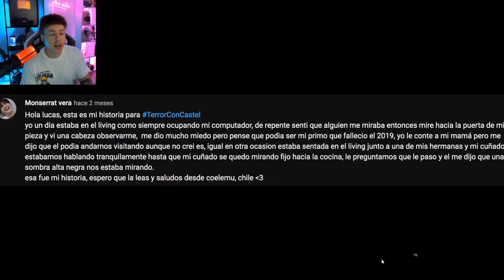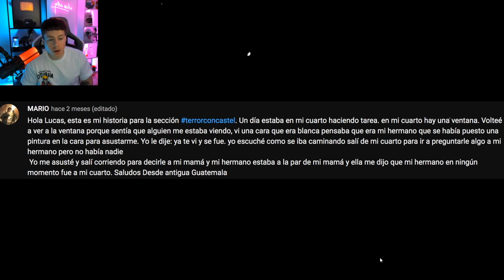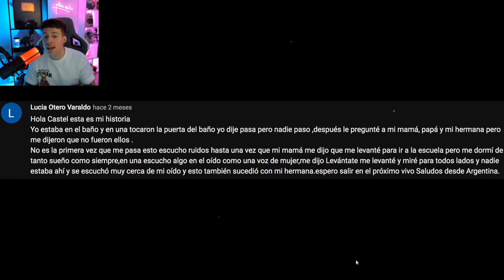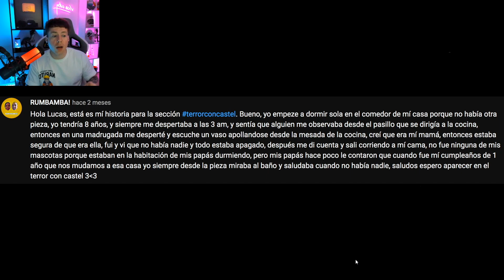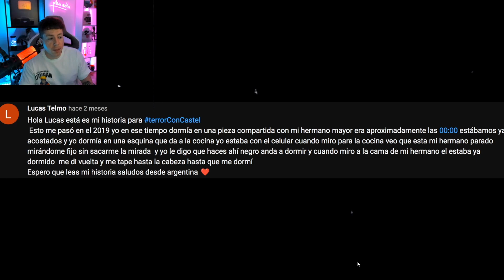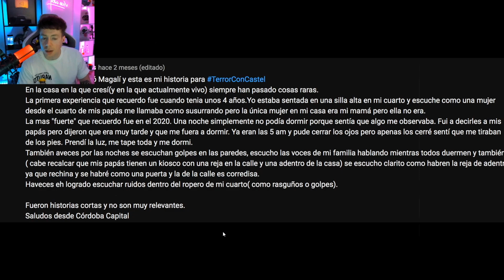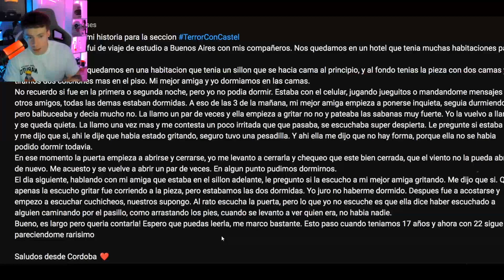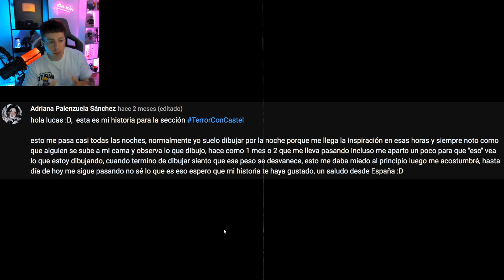Se me APARECIO mi PRIMA MUERTA (real)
CONTACTO / NEGOCIOS:
Este es un video bien de terror como suelen pedirme. Espero que te guste.

Cuento varias historias de suscriptores.